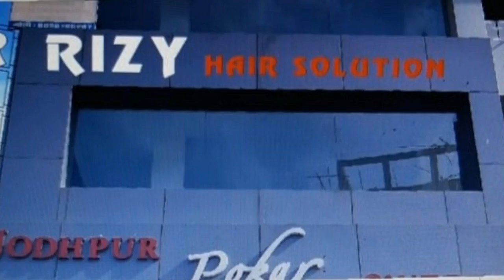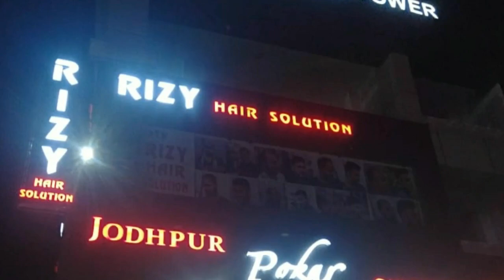A non nsurgical hair wig center 3rd branch in jaipur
We specialize in delivering a highest quality non surgical hair bonding & clipping system at affordable prices in Delhi.

contact address;- RIZY HAIR SOLUTION 1st floor shree krishna tower, motilal road, Lalpura colony, sindhi camp, jaipur rajisthan 302001

contact address;- RIZY HAIR SOLUTION 1st floor trans yamuna colony phgase2 opposite SAYYAD
highway road rambagh AGRA

contact address:  RIZY HAIR SOLUTION shop no : 1978 1st floor opp. Hamdard dawakhana, lal kuan, Delhi-6, near by Chawari Bazar metro station // 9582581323

MY GENUINE PRODUCTS LINKS

WALKER TAPE TAPE ULTRA HOLD - HAIR SYSTEM ADHESIVES HAIR STYLER 3.4 FL OZ (101 ML)

Walker Tape S3 Sensitive Skin Solvent Spray -4 oz Hair Styler

Walker Tape Tape Ultra Hold - Hair System Adhesives Hair Styler 15 (ML)